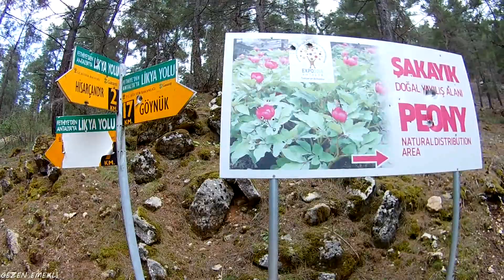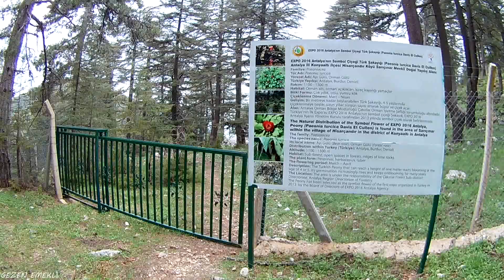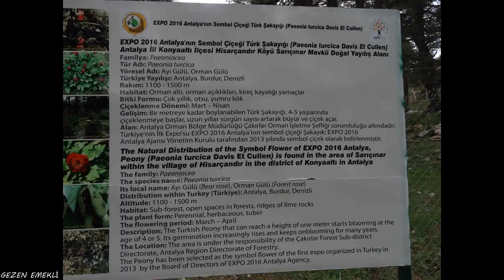ŞAKAYIK - ANTALYA EXPO'NUN SEMBOL ÇİÇEĞİ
ŞAKAYIK ÇİÇEĞİ  (AYI GÜLÜ)
Çok kısa bir süre açık kalan Şakayık çiçeğini görebilmeniz için Nisan sonu Mayıs başı gidin buraya.
Konyaaltı'nda Hisarçandır Köyü Sarıçınar mevkisinde yer almaktadır. 25 Km yol aldıktan sonra Hisarçandır camisinin yanından sola yani köyün içine girerek 7 km de orman yolundan devam ederseniz Şakayık Yayılış Alanına ulaşabilirsiniz. 1.400 metrede yer alan bu bölge tel örgülerle çevrili ancak kapısı her daim açık olduğu için içeri girebilirsiniz.
Sonrasında bir kilometre daha devam ederseniz yaklaşık 30 evin bulunduğu 1.500 metredeki Elmayanı Yaylası'nı da ziyaret edebilirsiniz.

Ben Vedat Karakaya,
Yeni rotalar, yeni yerler keşfetmekten çok büyük keyif alan bir doğa severim. Bisiklet, araç ya da trekking aracılığıyla yaptığım turları, gezileri burada paylaşıyorum. 2013 yılında açmış olduğum kanalıma Ocak 2019 dan itibaren videolar yüklemeye başladım. Antalya'da günübirlik turları tek, 5-6 kişilik küçük gruplar ya da ortalama 15 kişilik hafta sonu gruplarıyla yapmaktayım. Ayrıca çadırda konaklamalı kamplı turlar da gerçekleştirmekteyiz. Videolarımı izleyenlere rota ve gidilen bölge hakkında özendirici bilgiler vermeye çalışıyorum.